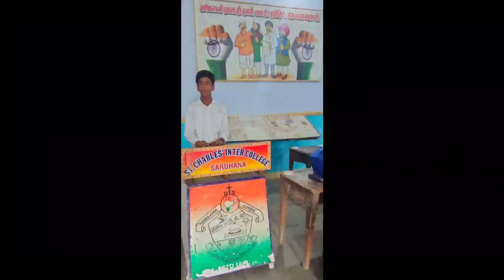St. Charles'Inter College Sardhana August 15, 2022